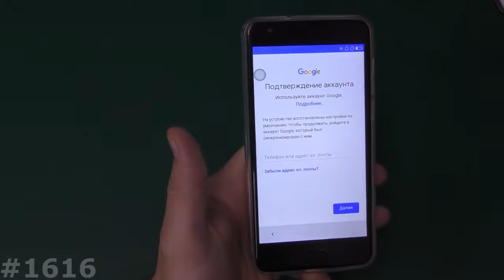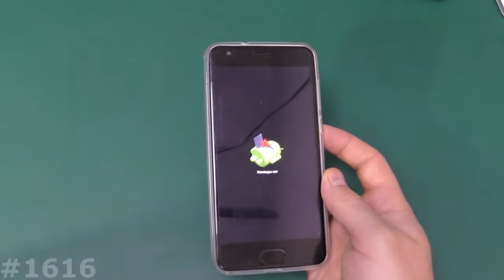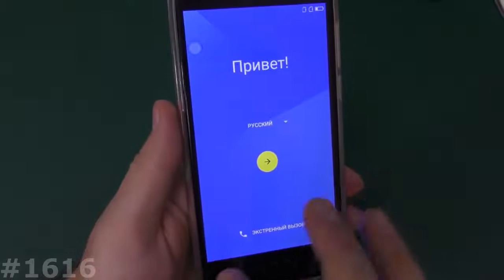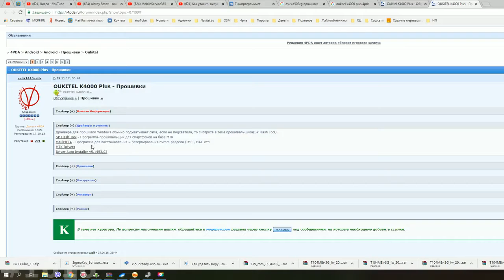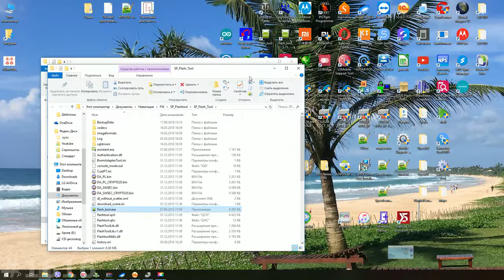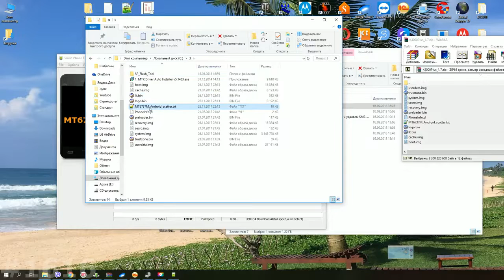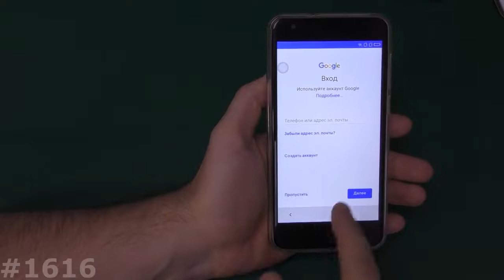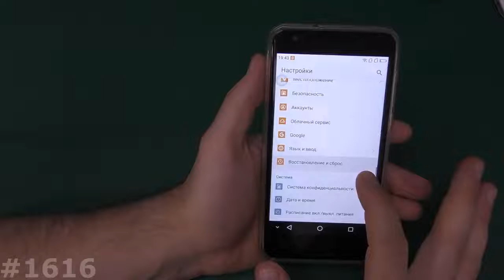Unlock Oukitel K4000 Plus. Hard Reset Oukitel K4000+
Мое видео наглядно Вам покажет как самому сделать Сброс настроек Oukitel K4000 Plus, который позволяет убрать забытый графический ключ, разблокировать Oukitel K4000 Plus от забытого пароля, удалить вирусы, и вернуть Oukitel K4000 Plus, к заводскому состоянию, если смартфон или планшет Oukitel K4000 Plus зависает на заставке. Если вам нужно снять блокировку аккаунта на Oukitel K4000 Plus, то посмотрите ниже есть ссылка на нужный плэйлист. Показанный способ, как зайти в рекавери на Oukitel K4000 Plus и сделать сброс, можно использовать на многих смартфонах и планшетах Oukitel K4000 Plus. Если сброс настроек на Oukitel K4000 Plus не помог, нужно пробовать прошивать!!
Инструкция по прошивке Oukitel K4000 Plus показанная мной может быть полезна и для других аппаратов Oukitel K4000 Plus. Прошивка Oukitel K4000 Plus поможет Вам избавиться от тех вирусов, которые не убрал Хард Ресет Oukitel K4000 Plus, графического ключа, опять же если сброс настроек не помог, зависаний, глюков смартфона или планшета. Прошивая Oukitel K4000 Plus вы фактически возвращаете его к заводскому состоянию. Также обновление прошивки или программного обеспечения помогает смартфону или планшету получить последние обновления, изменения и патчи от производителя, что ускоряет работу смартфона или планшета, оптимизирует расход батареи и в целом улучшает работу Oukitel K4000 Plus.
Мое хобби, искать уязвимости в прошивках смартфонов и планшетов на Андроиде и сегодня я попробую найти способ разблокировать Oukitel K4000 Plus от FRP блокировки (Kill Switch).
На Андроиде 5.1, 6, 7, 8, 9 и выше ввели новую блокировку Factory Reset Protection, после сброса или прошивки он просит старую учетную запись Google (Почту Gmail). Которую Вы вводили когда активировали плэймаркет (Google Play). Эта блокировка должна защитить от краж, утери телефона или планшета с новым Андроидом.
Первое что нужно понять, какой у Вас процессор и версия Android на Oukitel K4000 Plus. Если это:
- МТК, то можно отформатировать кусок памяти, где лежит информация о блокировке через Flashtool
- Spreadtrum, тогда воспользуйтесь одной из утилит с моего хранилища на Mega
- Qualcomm, воспользуйтесь специальными командами через Fastboot или одним изпрограмматоров CM2
- Samsung, изучите возможность прошить Combination файл, и понизить прошивку
- Hisilicon, Oukitel K4000 Plus, Meizu, Kirin, подумайте над покупкой Sigmakey, MRT dongle
Более детально разблокировку на Android 9 смотрите на видео, а все файлы, материалы и универсальные способы для разблокировки FRP аккаунта, есть ниже и в моей группе Вконтакте:
Если Вы уверенны что помните свой аккаунт Google, но пароль почему то не подходит, посмотрите это видео.
Правило 24х часов после сброса настроек
Необходимо сделать перед сбросом настроек.
Завис телефон. Как перезагрузить не разборный телефон.
Если нет кнопки с тремя точками
Отключить проверку цифровой подписи драйверов
где взять прошивку для моего аппарата
Все способы разблокировки аккаунта в этом плэйлисте.